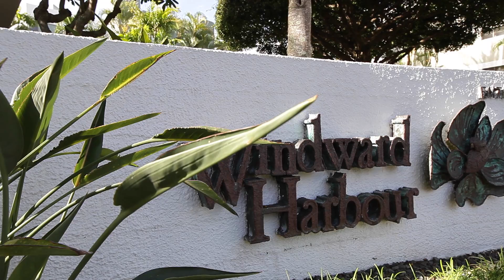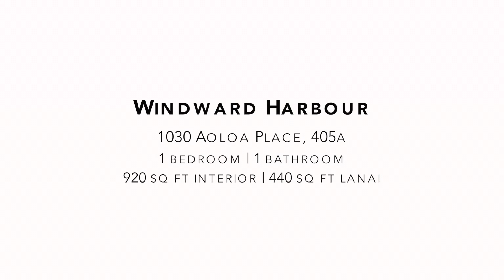Windward Harbour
Beautiful 1 bedroom located in Kailua Town!

Windward Harbor
1030 Aoloa Place, 405A
1 bedroom | 1 bathroom
Interior area: 920 sq ft
Lanai area: 440 sq ft